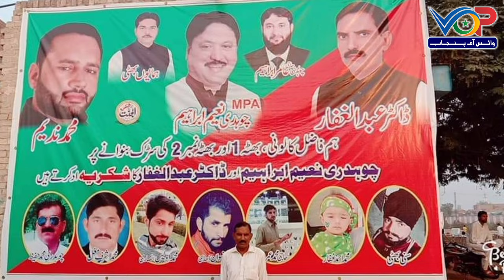Arifwala Fazal Colony New Min Road Construction Opening | Ch Naeem Ibrahim MPA Arifwala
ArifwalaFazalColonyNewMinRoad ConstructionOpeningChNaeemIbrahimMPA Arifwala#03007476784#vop